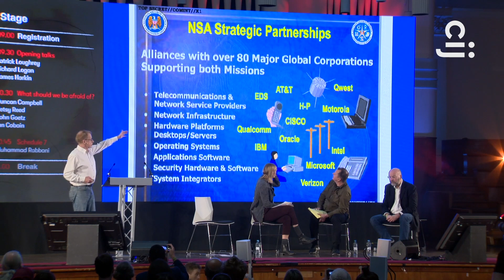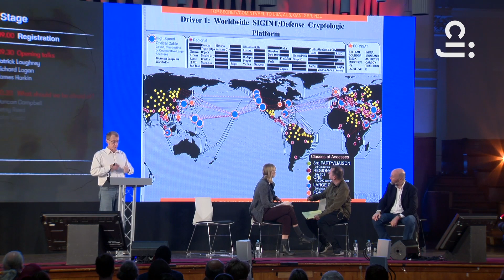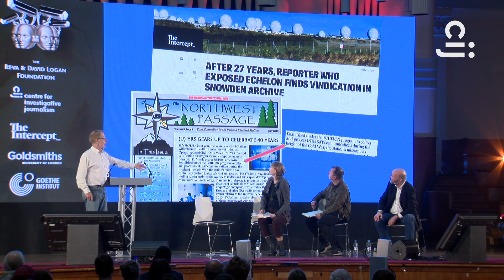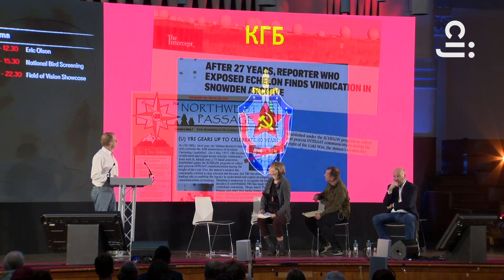CIJ Logan 2018: What Should We Be Afraid Of?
The first panel of the symposium investigates the landscape of contemporary surveillance and official secrecy in the UK, the US and beyond.

Chair: Betsy Reed, Editor The Intercept

Duncan Campbell, Veteran Investigative Journalist
John Goetz, ARD-Hauptstadtstudio
Ian Cobain, The Guardian

Footage shot on 19 October 2018 at The Centre for Investigative Journalism's Logan Symposium: Conspiracy at Goldsmiths, University of London.

Edited by Strange Day Films.